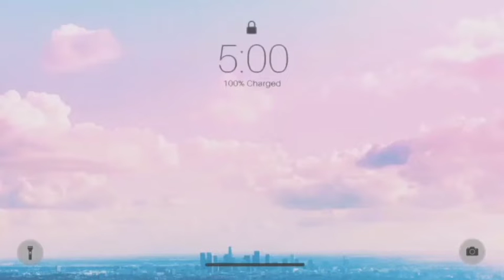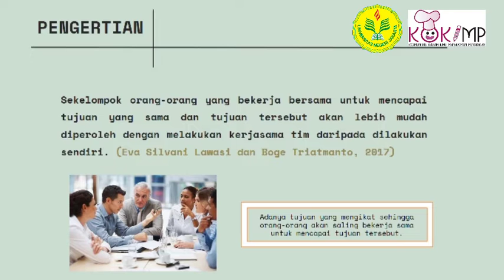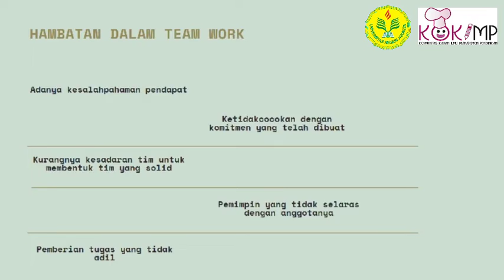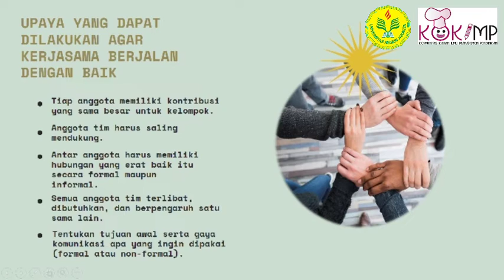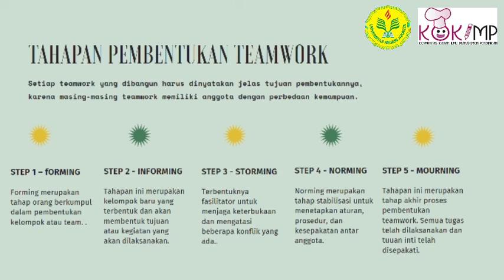TEAMWORK | Nanda Alifia Rosya | Manajemen Pendidikan 2020 A | UNJ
Teamwork terbentuk dari beberapa orang yang memiliki kepribadian berbeda namun memiliki tujuan yang sama. Kekuatan teamwork bisa dipupuk secara berkelanjutan agar proses tujuan bisa cepat terlaksana. Dalam melakukan kerja sama, semua anggota memiliki tanggung jawab dan hak yang sama dalam pengambilan keputusan.